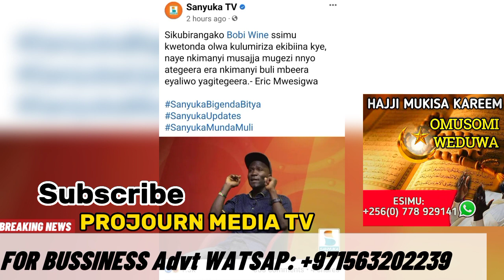Bobi wine okumwetondela Atidde Wuuno Eric mwesigwa ayasanguza ebyama Byamajje ga museveni